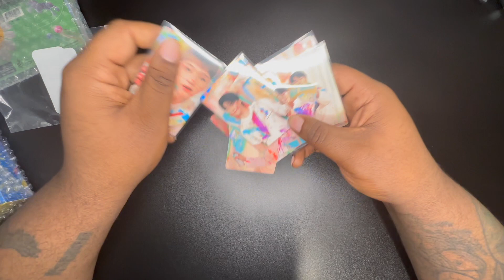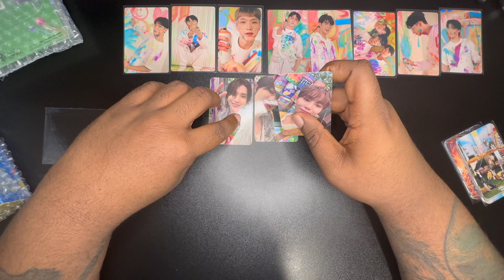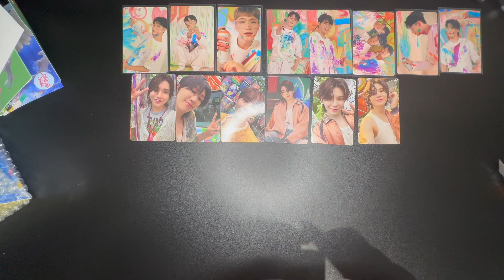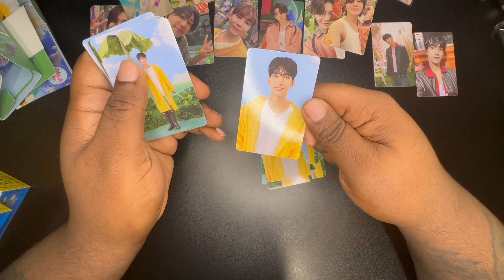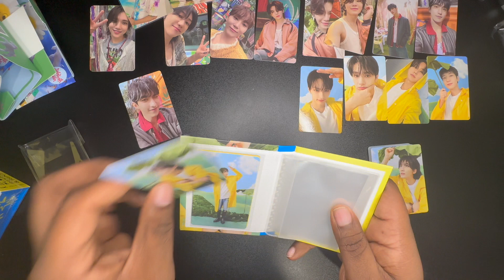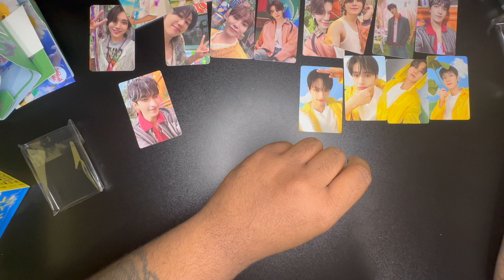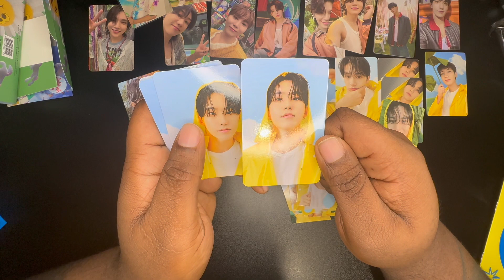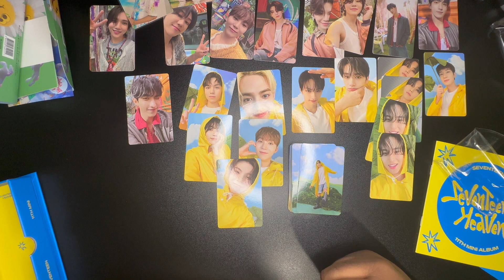The last Seventeenth Heaven Unboxings of the era: Carat and Weverse versions w/ Yes24 POBs